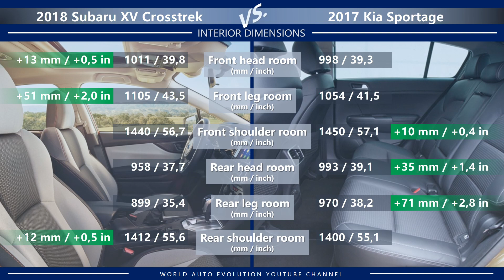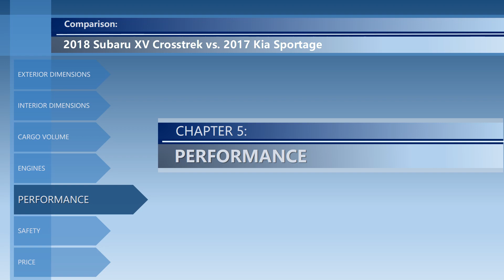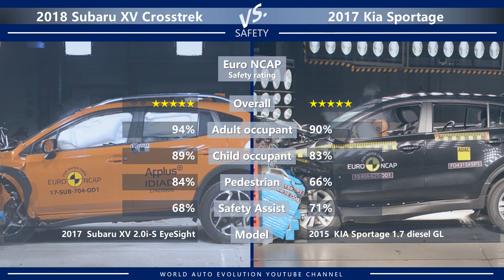2018 Subaru XV Crosstrek vs 2017 Kia Sportage (technical comparison)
Welcome to the video comparison between 2018 Subaru XV Crosstrek vs 2017 Kia Sportage. Please note that this is only a technical comparison, based solely on technical data of both cars. Not a real-life Subaru XV Crosstrek vs Kia Sportage review.

In this video, you can find the differences between XV Crosstrek vs Sportage in the following categories:
➜ Price.